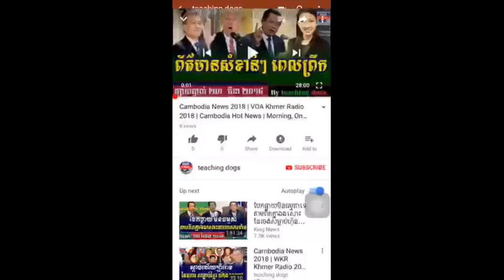Cambodia News 2018 | RFA Khmer Radio 2018 | Cambodia Hot News | Evening, On Thursday 05 April 2018